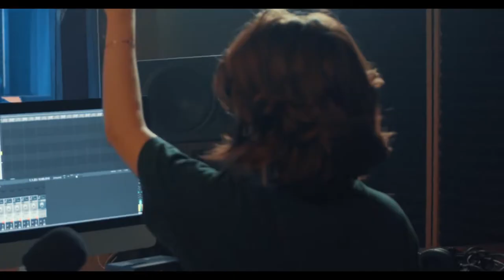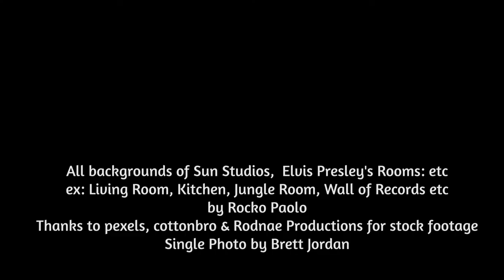No More - Rocko Paolo (Official Music Video)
No More was written, produced, tracked, mixed & mastered by Rocko Paolo

Video directed by Rocko Paolo

Photos used in video of Sun Studio lobby, Sun Studio, Elvis Presley's living room, kitchen, wall of records, jungle room, museum of neon signs etc by Rocko Paolo

Stock video footage: Thanks to Pexels, Cottonbro & Rodnae Productions